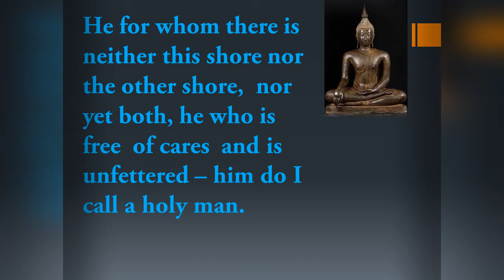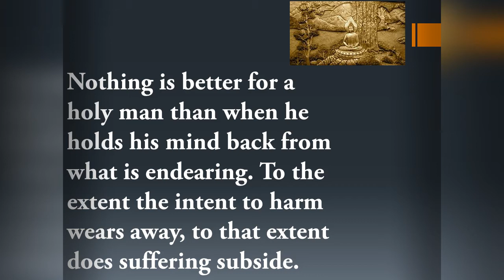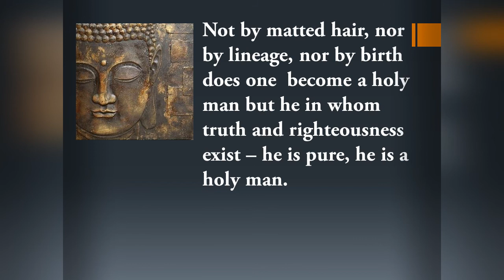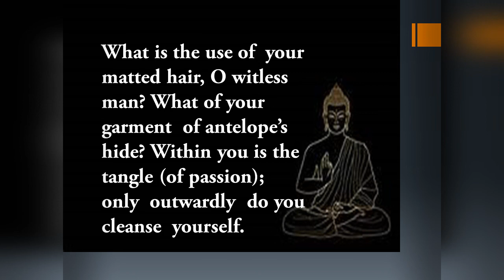How to take meditation through Buddhism/ The eightfold Path of the Buddha